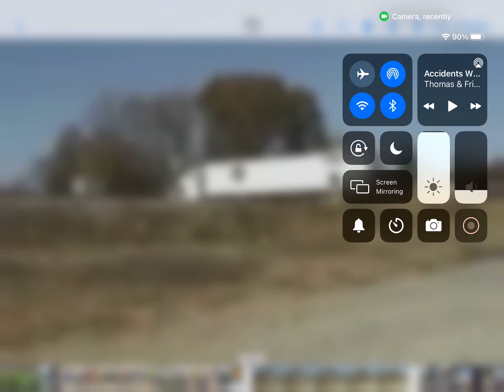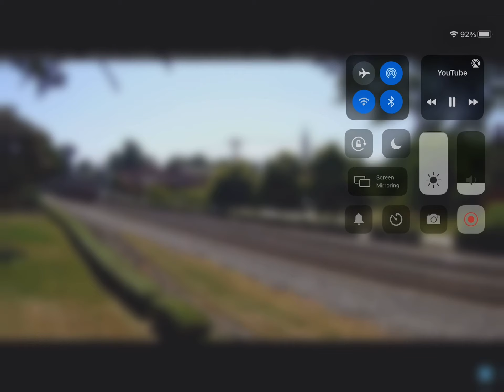I put Thomas and Friends “accidents will happen” over various Norfolk Southern crashes